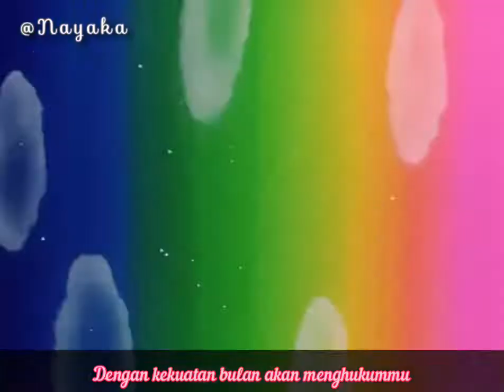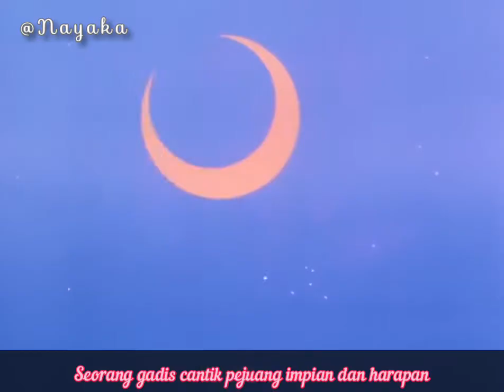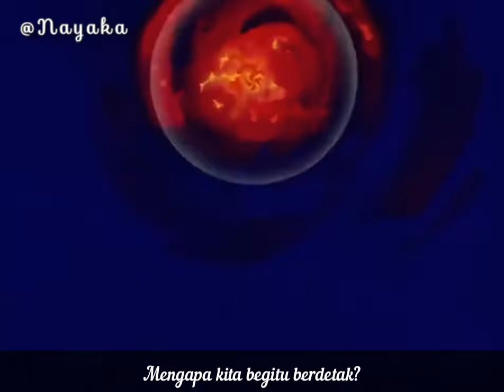Sailor Moon Ost - Tsuki Ni Kawatte Oshioki Yo | AMV Lirik Sub Indo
Penyanyi : Kotono Mitsuishi (Sailor Moon)
                   Aya Hisakawa (Sailor Mercury)
                   Michie Tomizawa (Sailor Mars)